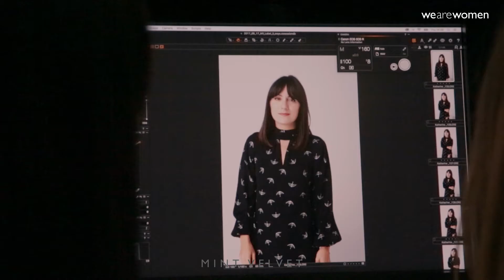BEHIND THE SCENES | Katherine Ormerod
A peek behind the scenes at our shoot with Founder of Work Work Work, Katherine Ormerod. Read our interview on the MV Magazine.